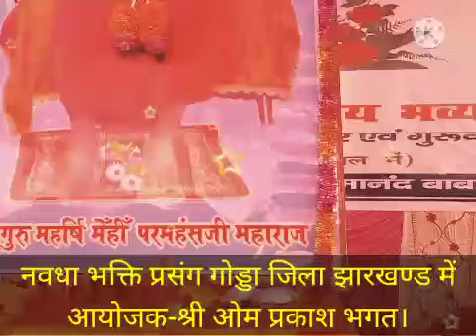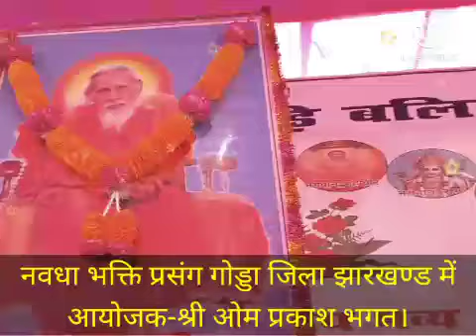ओम प्रकाश भगत एवं उनके समस्त परिवार के द्वारा आयोजित विराट सत्संग प्रवचन।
दो दिवसीय संतमत सत्संग गोड्डा झारखण्ड राज्य में स्वामी परमानंद जी महाराज का प्रवचन
एकं बार जरूर सुनें। धन्यवाद।